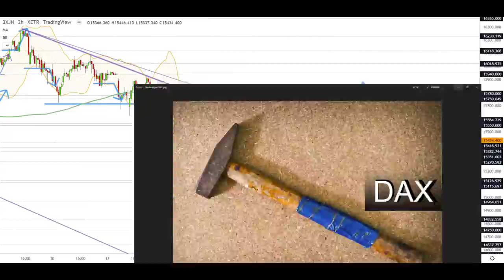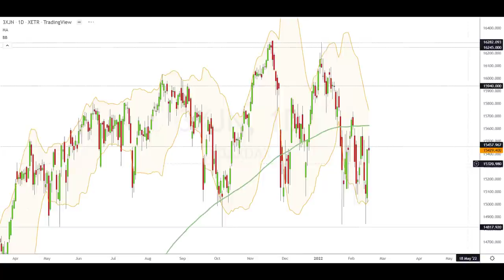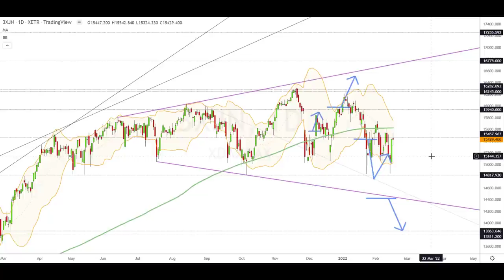Dax Analyse 17.02.2022